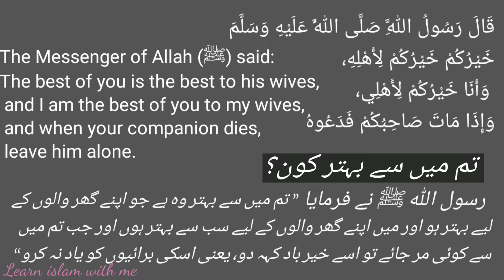Which one of you is Better